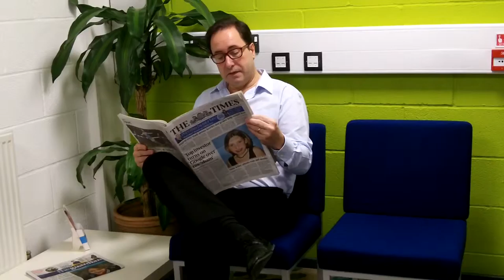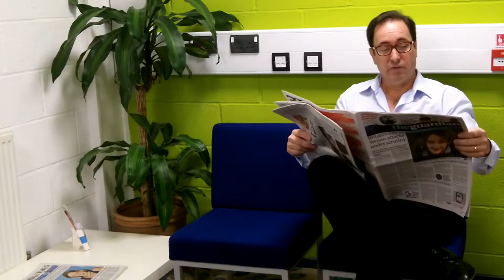How to look after Angry Patients (Coffee)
Derek Watson BDS, The Angry Dentist, takes you on a tour of the simple things you can do to attract and retain patients, that have nothing to do with dentistry.